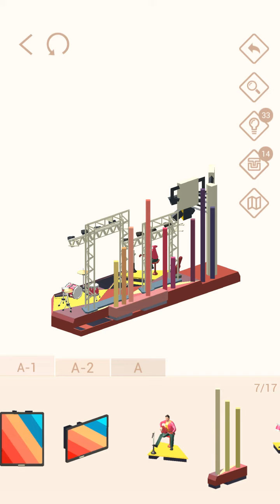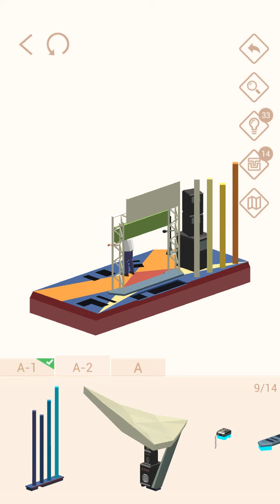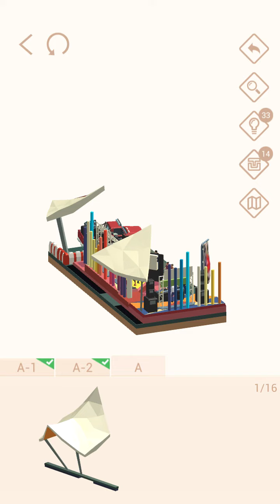Pocket World 3D - Skate Park - Bands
No-nonsense, straightforward, best path walkthrough of Theme: Skate Park - Model: Bands